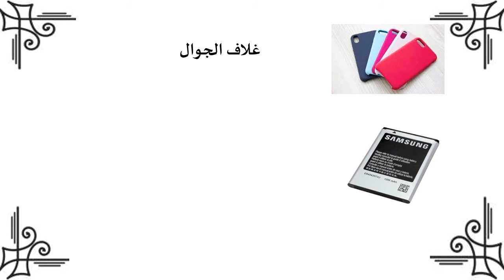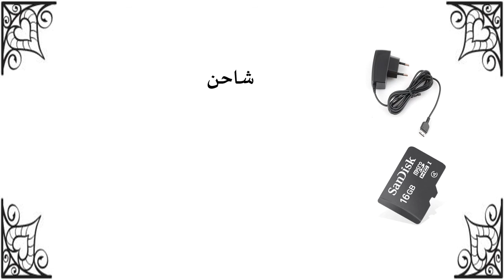mobile related things name in Arabic # موبائل سے متعلق چیزوں کے عربی نام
یہ ایک ویڈیو سیریز ہے جس کے تحت روز مرہ استعمال ہونے والی چیزوں کے عربی نام بتائے جائیں گے